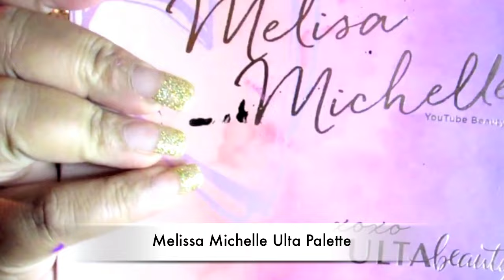Just for laughs | Glitter Zipper Face Drunk Halloween Tutorial | EPIC FAIL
Not in the NYC area and want to try some of my yummy treats? Shop my Etsy store and get them shipped right to your door!